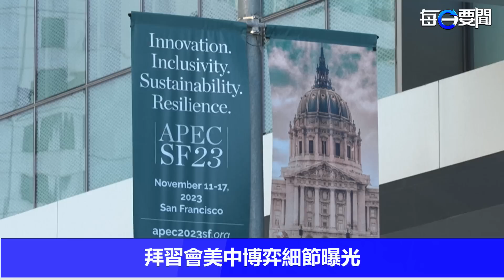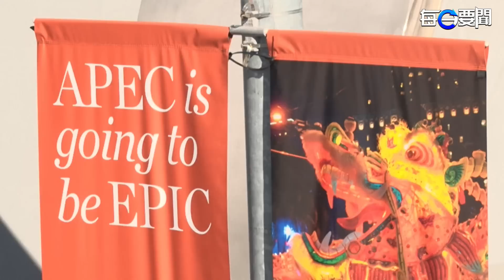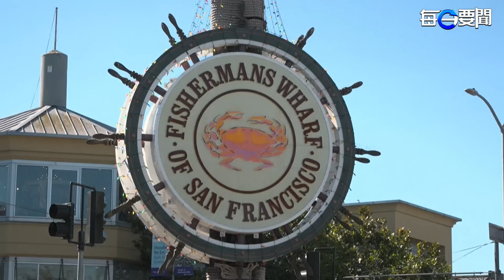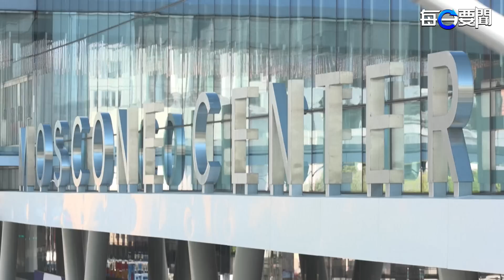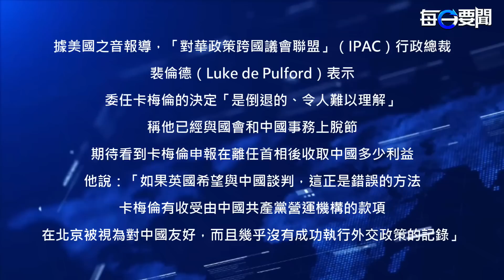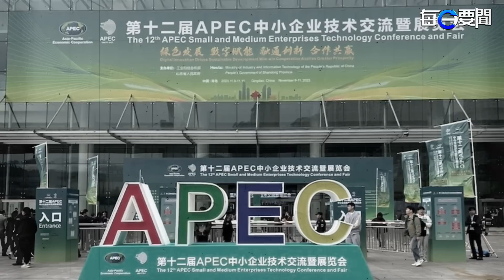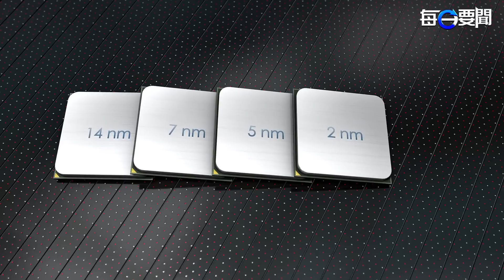華郵：哈馬斯精心策劃欲讓戰火擴及中東；拜習會美中博弈細節曝光 主播：艾凌【希望之聲粵語頻道-每日要聞】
内容提要：

00:37 華郵：哈馬斯精心策劃欲讓戰火擴及中東
05:40 拜習會美中博弈細節曝光北京欲用這招羞辱拜登？
09:42 卡梅倫重返政壇「中共利益推手」角色被關注
13:13 前中芯副總：國產晶元陷「3缺」

哈馬斯 點燃一場席捲 中東地區 的烈焰，從而激起更 大規模的衝突 。